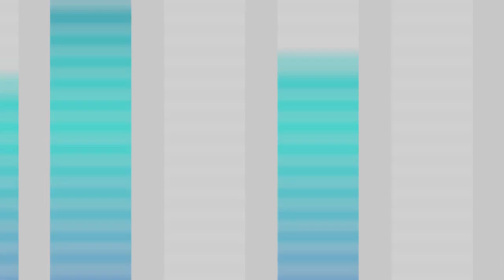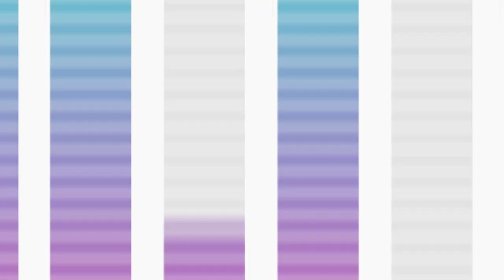Podcast #004 COMO FAZER MINHA LOJA ONLINE VENDER | SABRINA NUNES E LUIZ PASSARI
O que você vai levar no combo da Black da Boss:

1️⃣ MEA – Meu E-commerce no Ar: Estruture e transforme sua loja online em uma máquina de vendas.
2️⃣ WhatsShop: Venda no WhatsApp como uma especialista.
3️⃣ StoryShop: Estratégias de Stories que convertem seguidores em clientes.
4️⃣ LiveShop: Domine as vendas AO VIVO e aumente sua conversão.
5️⃣ Conteúdo Inteligente para Lojas: Crie conteúdos que engajam e vendem.

… - Você monta sua loja virtual e se pergunta: COMO FAZER MINHA LOJA ONLINE VENDER MAIS ?
Hoje no podcast Só Tem Resultado Quem Faz, você vai entender que o fato de colocar sua loja no ar não é sinônimo de venda, precisa ter várias estratégias e táticas para realizar a conversão de vendas.

Assim como numa loja física, vão existir pessoas que querem apenas conhecer seus produtos ou saber o preço, sem realizar vendas.

Aperta o play e vamos juntos!